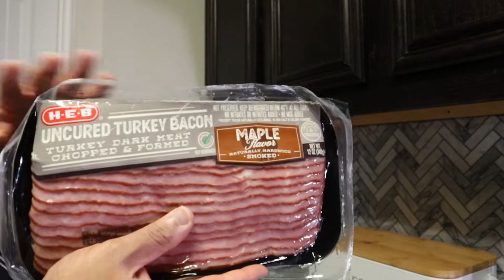NEW CANON 11-22mm EFM LENS UNBOXING/ALSO A WEIGHT LOSS JOURNEY UPDATE I MESSED UP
After using the stock lens that came with the my camera i decided to purchase a New Canon 11-22mm lens for my Canon M50 Mark ii camera and this video i will be unboxing and giving a update on my weight loss journey. The road from big to medium hasn't been a easy road to stay on but I am strong and i won't give up.